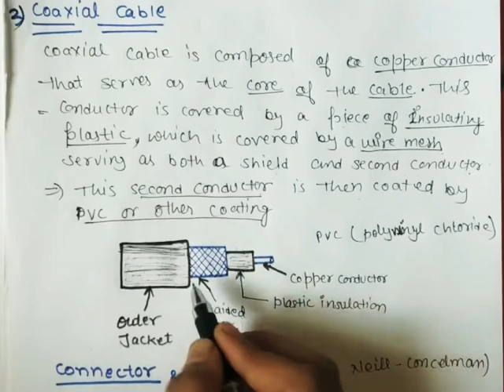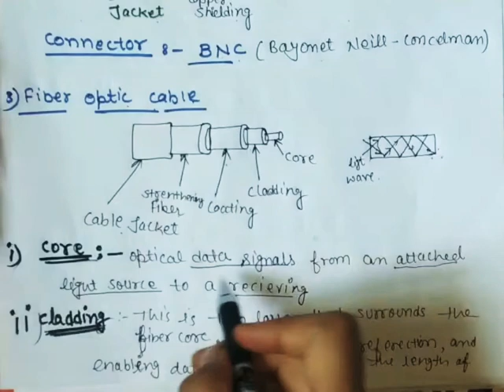Bounded Media||Twisted pair cable||Coaxial cable||Fiber optic cable